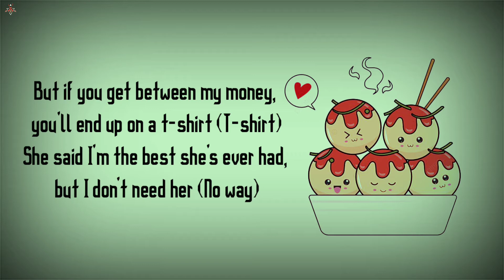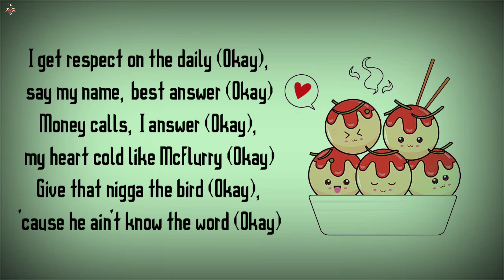2gaudy (637godwin) - CHOPSTICKS (lyrics)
LYRICS:

[Intro]
Hm-hm-hm-hm-hm
I leave my enemies de—
I leave my enemies
(Ayy, Joshreyy)

[Chorus]
I leave my enemies destroyed (Okay), I wield that choppa like a toy (Okay, yeah)
If that niggas ask for handouts (No way), then I get annoyed (No way)
In my mansion sipping tea now (Yeah), with the Hennes-oy (Okay)
They gon' ask for me to freestyle (Okay), they know I'm that boy (For real)
And I know that they cannot wait for me to drop it (They can't, they can't, yeah)
Keep two sticks up in my hand like I got chopsticks (Oh yeah, for rеal)
And I been known to get this sh*t hot like a moshpit, in the middlе (Hot, hot, hot, for real)
I can't tolerate the sh*t talk, I will not be belittled, oh (Not, not, not)

[Verse]
This battle's unwinnable, can't get the best of me (No way, no way)
Since I was 16 (Yeah), knew I had to whip it in an SRT (Skrrt, skrrt)
But the best things in life, they don't come free
If you wanna ball, better go pay that fee (Skrrt, skrrt, skrrt, yeah, yeah)
But if you get between my money, you'll end up on a t-shirt (T-shirt)
She said I'm the best she's ever had, but I don't need her (No way)
I'm [?], I'm in my bag, so no she won't curve
She said I got my head up in the clouds, I'll still put his head on the curb
In that Tesla, I'ma swerve, we driving fast so don't disturb
She was talking crazy, so I f**ked her sister (Okay)
I get respect on the daily (Okay), say my name, best answer (Okay)
Money calls, I answer (Okay), my heart cold like McFlurry (Okay)
Give that nigga the bird (Okay), 'cause he ain't know the word (Okay)

[Chorus]
I wield that choppa like a toy (Okay, yeah)
Keep two sticks up in my hand like I got chopsticks (Oh yeah, for real)
And I been known to get this sh*t hot like a moshpit, in the middle (For real)
I can't tolerate the sh*t talk, I will not be belittled, oh